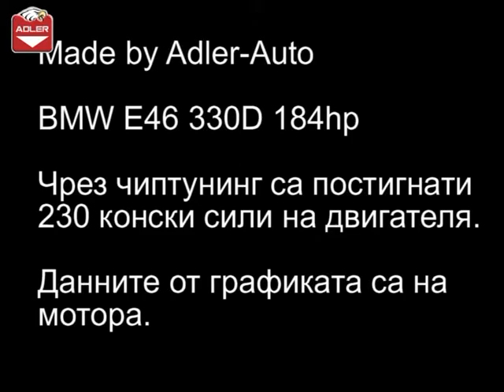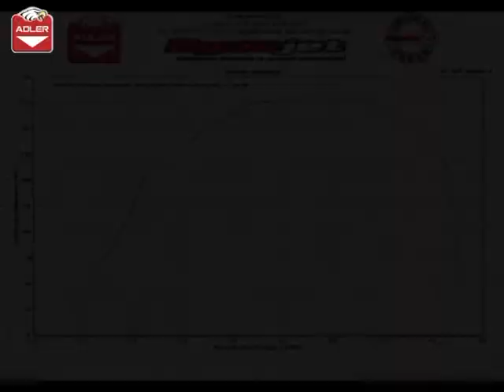BMW E46 330d 184hp tuning ADLER AUTO Godech Bulgaria Dynojet 224xLC Dyno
Видеото показва примерно замерване на диностенд в АДЛЕР АУТО ЕООД.  Автомобилът е модифициран в Адлер Ауто. Чрез чип тунинг е поситигнатa мощност oт 230 к.с. на двигателя. Автомобила е с ръчна скоростна кутия. Данните от графиката са на мотора.